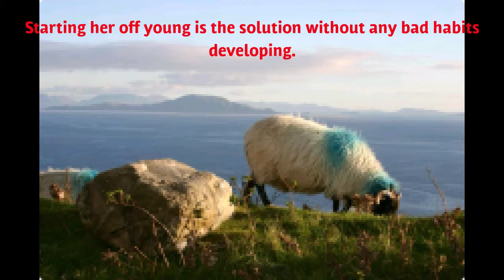Dog teaches pup.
Sheep dog training.